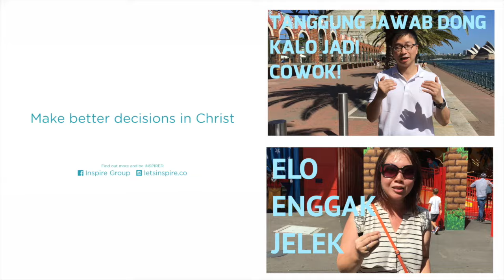INSPIRE VLOG #18 | "SEX ITU KOTOR DAN DOSA?" | Violison Martheo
Sex itu kotor, gak suci, dosa! Diomongin aja tabu, apalagi dibahas di mimbar Gereja. Begitu?